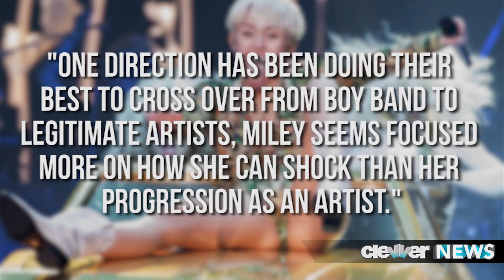Miley Cyrus Ticket Sales Going Down - WHY?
Contrary to news out yesterday, no concert venues are pulling out of Miley Cyrus' Bangerz tour BUT according to Forbes.com, the singer might have a bigger problem to deal with, and that's lower than expected ticket sales. Yes, it does seem like American (and the world for that matter) can't get enough of the former Disney Channel star, but that doesn't seem to be translating into fans actually purchasing seats for her tour. In fact, Forbes notes that demand for tickets has QUTOE "softened...resulting in lots of empty seats and dropping prices." And the decline doesn't stop here. Google trends report that, after peaking around the time of the MTV VMAs, searches for Miley Cyrus were down by 80-percent by the time Bangerz tickets went on sale, which has resulted in ticket sales going from an average of 225-dollars each to 182-dollars each.
Keep in mind that even with this drop in google search and ticket sale prices, Miley Cyrus is still a huge success, but the softening in demand she is experiencing comes is the polar opposite of what we've seen with the guys of One Direction. The band's tickets were a hot commodity when they first went on sale and demand has done nothing but increase, pushing the group to add 9 new shows. Forbes had this to say about the reasoning behind the difference between Miley and 1D -- QUOTE "One Direction has been doing their best to cross over from boy band to legitimate artists, [while] Miley seems focused more on how she can shock than her progression as an artist." Interesting point --but what do you guys think. We know that Miley is creative when it comes to giving her fans surprising and sometimes shocking performances, but do you think she should do what Forbes seems to suggest and really just focus back in on the music? Give us your thoughts in the comments section below and click here if you want to get details on another artist making waves in the music scene -- Lorde- we're breaking down 7 things you didn't know about the talented and mysterious Grammy winner.